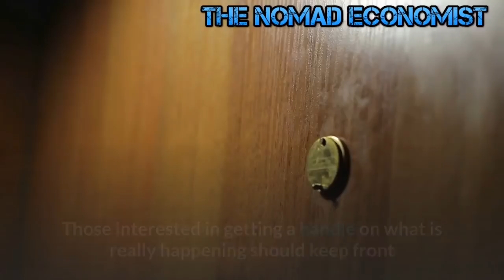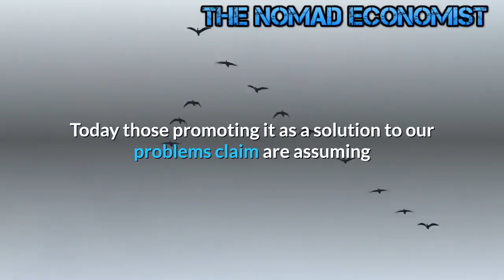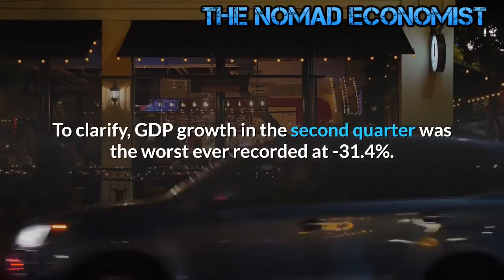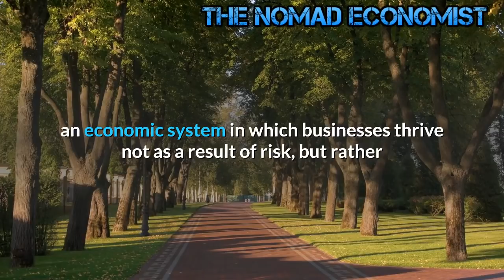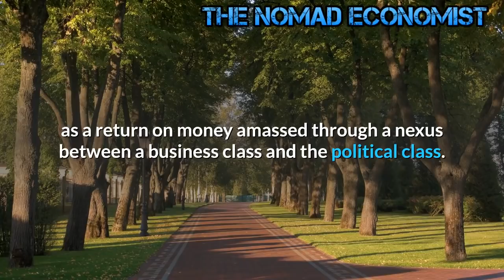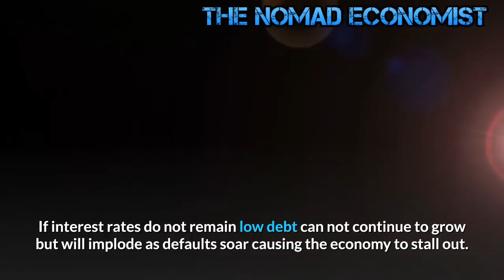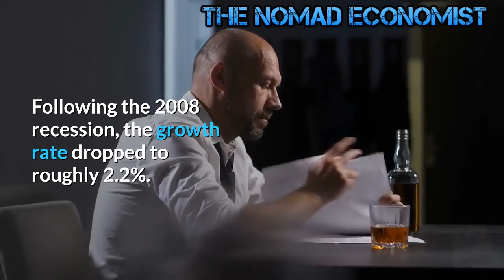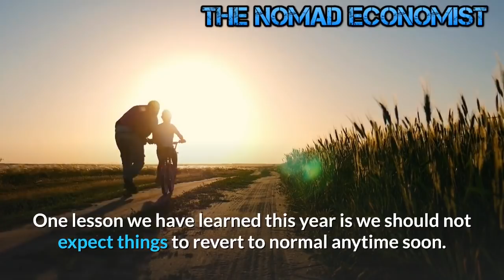Fed created Liquidity Bubble Masks the harsh Economic Reality